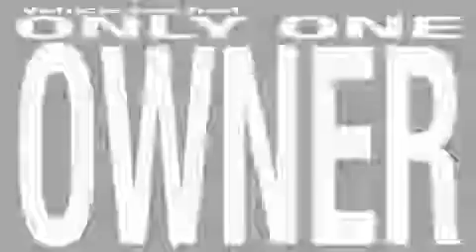Used 2007 Dodge Ram 1500 Irving TX 75062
Year: 2007
 Make: Dodge
 Model: Ram 1500
 Engine: 4.7L V-8cyl
 Trans.: 5-Speed Automatic
 Exterior: Silver
 Miles: 58,368
 Interior: Gray